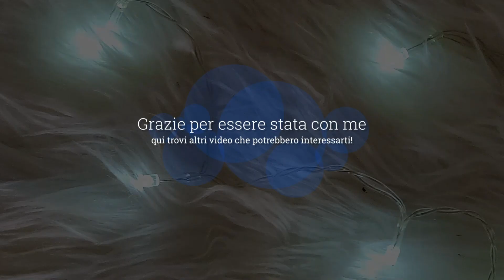✨ BUONI PROPOSITI✨5 passi per farli e mantenerli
ᴀᴄᴄᴇᴅɪ ᴀʟ ᴘʀɪᴍᴏ ᴄᴏʀꜱᴏ ᴄᴏᴍᴘʟᴇᴛᴏ ꜱᴜʟʟᴀ ᴄʀᴇꜱᴄɪᴛᴀ ᴘᴇʀꜱᴏɴᴀʟᴇ, ᴄʜᴇ ʀɪᴜꜱᴄɪʀᴀ' ᴀᴅ ᴇʟᴇᴠᴀʀᴇ ᴛᴇ ᴇ ɪʟ ᴛᴜᴏ ʙᴜꜱɪɴᴇꜱꜱ ᴀʟʟᴇ ꜱᴛᴇʟʟᴇ!✨

🔽𝙂𝙐𝘼𝙍𝘿𝘼 𝙎𝙐𝘽𝙄𝙏𝙊🔽

I prodotti che amo e che compro? Li trovi tutti nel nostro

Qui trovi tutti i prodotti che acquisto e le offerte che trovo interessanti!

Se sei interessata ad acquistare prodotti o fare la prova gratuita per intraprendere questa fantastica carriera per Yves Rocher Italia, contattami al 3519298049, oppure ti basta cliccare sul link qui sotto e vi rimanda direttamente alla mia chat👇